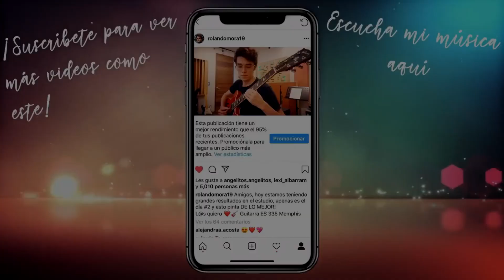ANALISIS A ROBERTO PRADO | SUS TECNICAS Y SECRETOS!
Compra Software De Producción Musical *RETAIL* BARATO Aquí:
-WINDOWS-